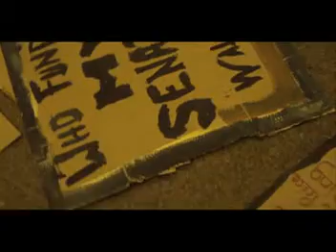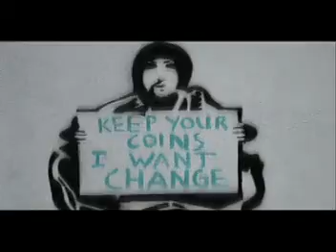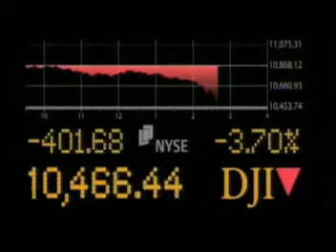We Are the 99% by Mike Thifault music & video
Wake Up People!